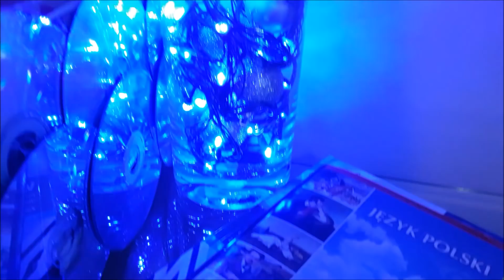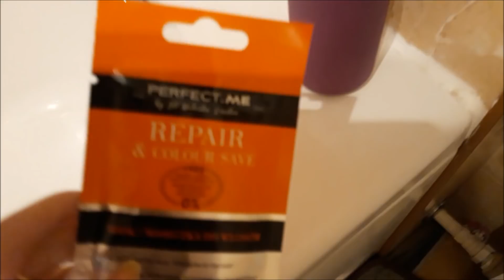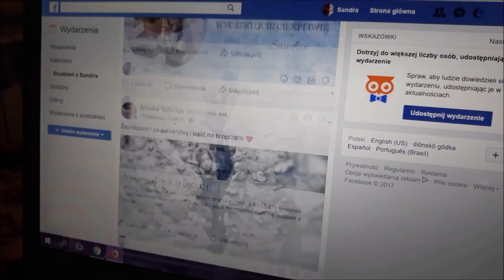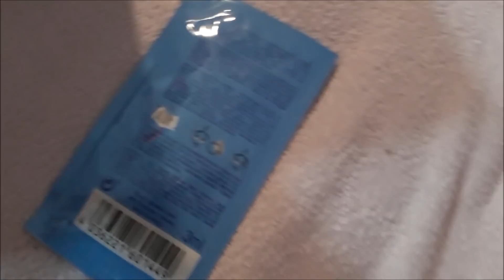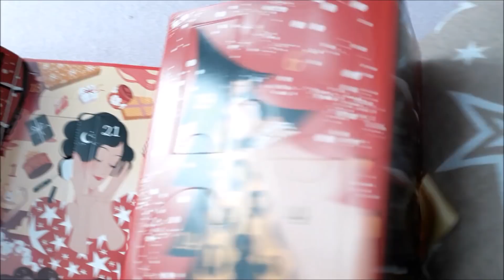Vlogmas 2017:zaczynamy!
nie zapomnijcie o łapce w górze i subie  ;)
zapraszam na :
snap sandra_sandrix_